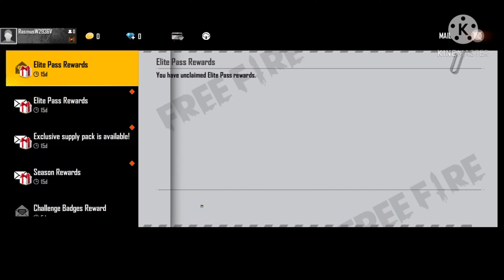12 AM UPDATE IN FREE FIRE RELESED IN OWER CHANNEL PLEASE SUPPORT TO ME BROTHER 🙏😭🙏👍😘❤️😉